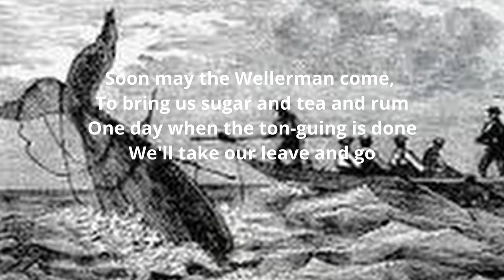The Wellerman - CWA Brass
Traditional New Zealand whaling song c. 1865.  Recorded at Carnfunnock Country Park, Larne in Northern Ireland on 23 July 2023.